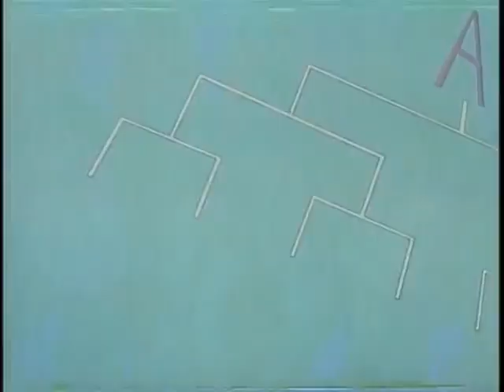"The Opening Battle! Miķagami's Sword"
It's All About 80's And 90's Children Anime Forever ❤